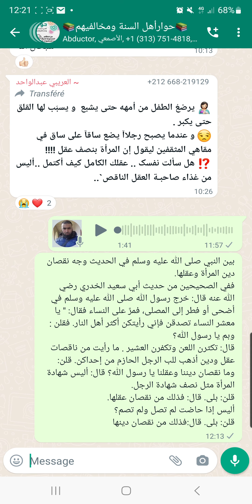الطعونات الأشعرية في السنة النبوية